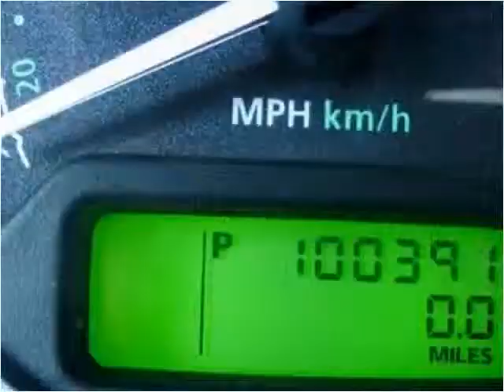2006 Land Rover LR3 Used Cars Teterboro NJ